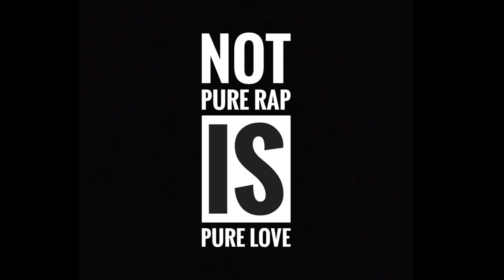Real Life - เรื่องเราผมยังไม่ลืม (1/4) [Not Pure Rap IS Pure Love EP]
Follow Real Life
Beat IOF